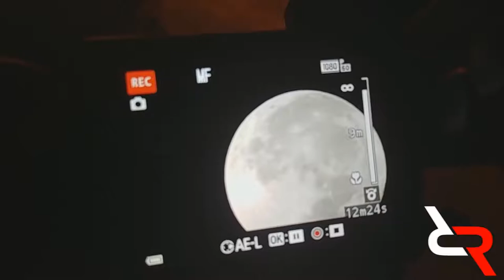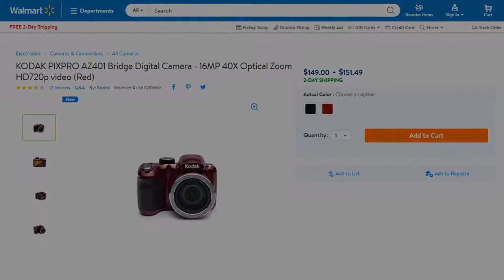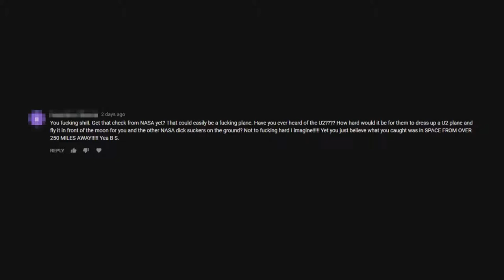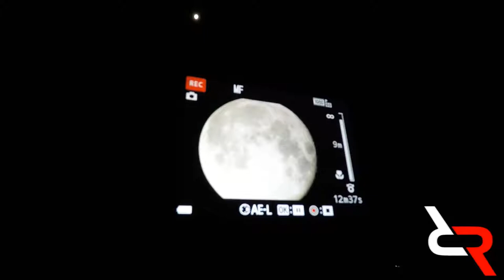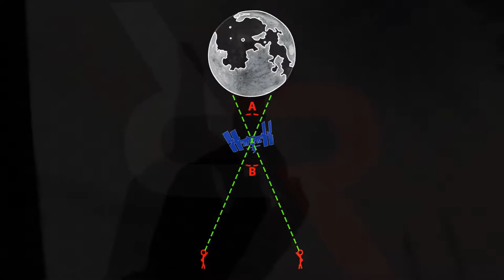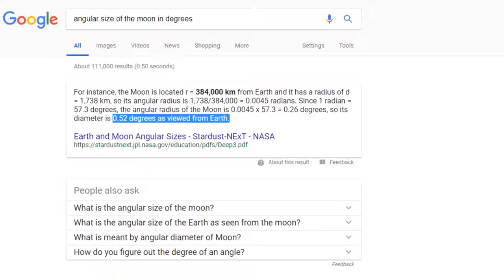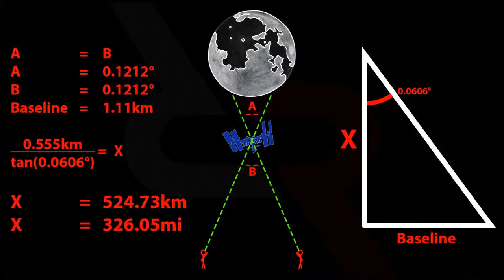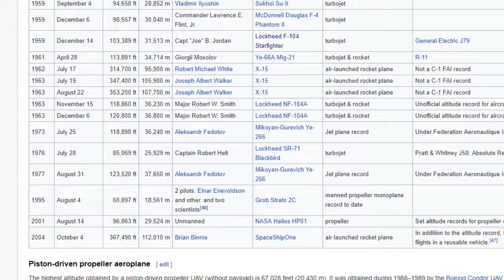The ISS - Finding the altitude! (MIRROR)